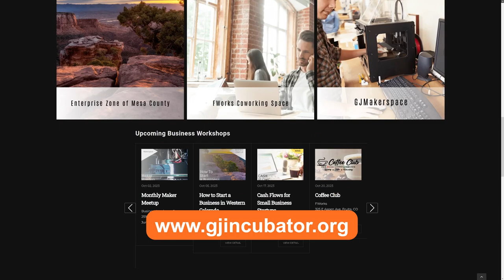Unlocking Business Success with Dalida on the Kooler Lifestyle Podcast #65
On this episode of the Kooler Lifestyle Podcast, Matt sits down with Dalida Bollig, Chief Executive Officer of the Business Incubator Center (BIC)located in Grand Junction Colorado. BIC is a 501(c)(3) non-profit organization that for more than a quarter century now has been supporting the launch, growth, stabilization, and long-term success of business enterprises in Mesa County and the surrounding region. Their main goal is to stimulate the local economy and retain/create the greatest number of sustainable jobs possible, mostly through small businesses. Dalida discusses the kind of businesses BIC can help and how entrepreneurs from anywhere in the Grand Junction area can get a free consultation for what risks they are trying to take with their ventures. She goes into the patterns that have been observed in similar areas and the phrase "boom and bust" comes up frequently as something they consistently try to avoid.

Do you have a business idea and want an experienced opinion on if Grand Junction would work for you?